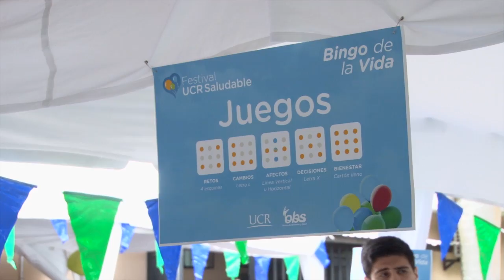Festival UCR Saludable 2017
Talleres sobre salud reproductiva y ocupacional, juegos tradicionales y actividades de ejercicio físico fueron parte de las actividades que disfrutaron. Conozca en la siguiente nota cómo se vivió el festival donde los visitantes, además de divertirse, pudieron aprender a llevar un estilo de vida que no afecte su salud.